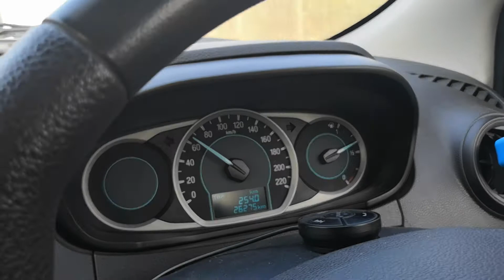WagonR EV Spied - First Impressions - Price | Launch Date | Comparison Details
So, In this video I will be sharing the First Impressions along with the expected price, launch date and brief details about the competitors of upcoming Electric Variant of the Maruti Suzuki WagonR.
Also I would like to Include "Apart from Tata Tigor and Mahindra E-Verito, Tata Tiago EV is also one of its Competitions as well"

Camera: Huawei Honor 10